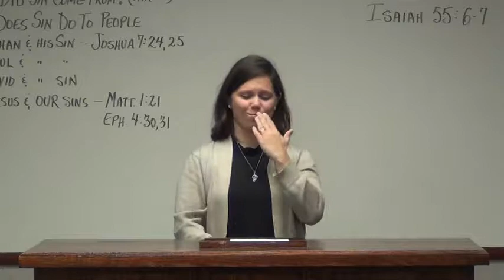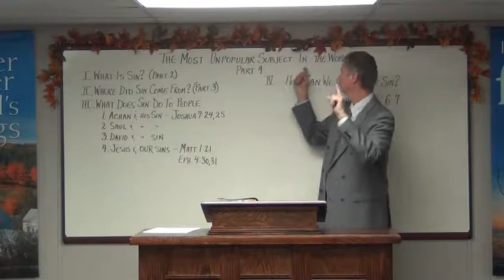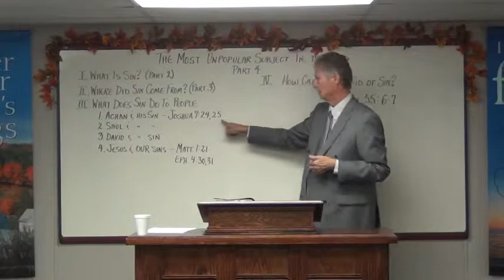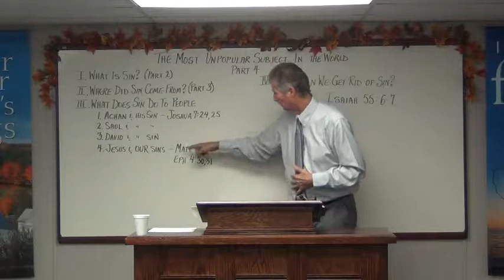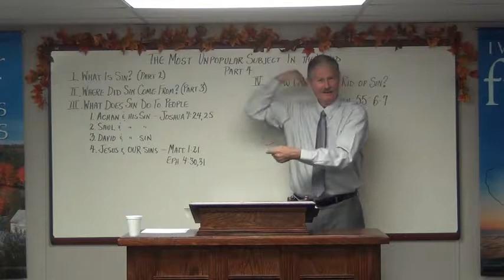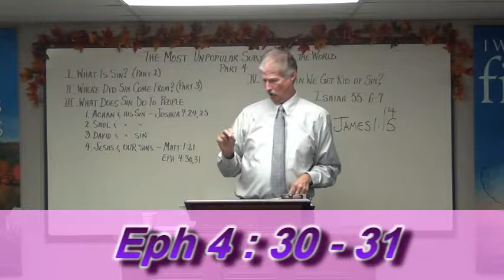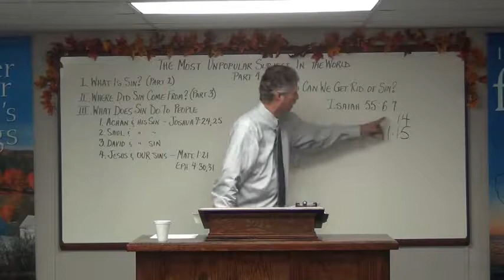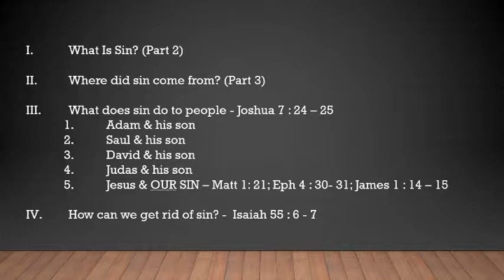October 20, 2019 - "The Most Unpopular Subject In The World" (Part 4)